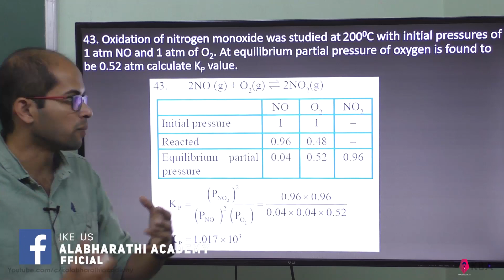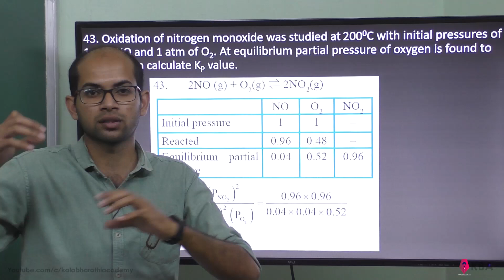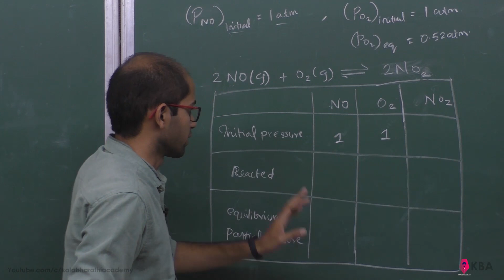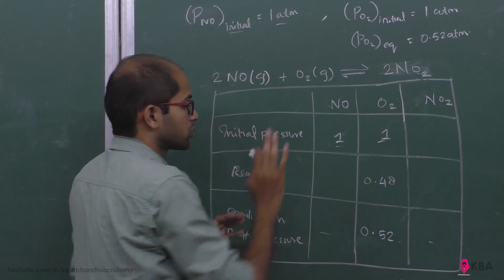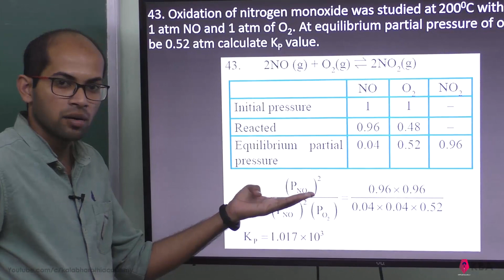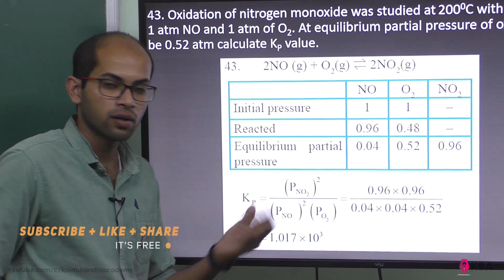Chemistry | Physical and Chemical Equilibrium MCQ'S | Brief answer 43